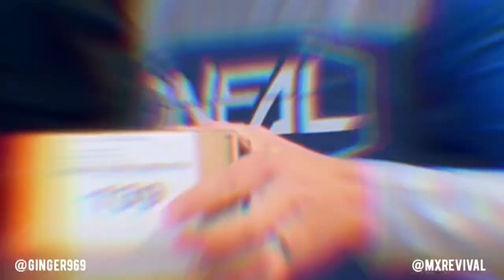BEST DAY RIDING - Skyline MX w/ MX Revival in Idaho!